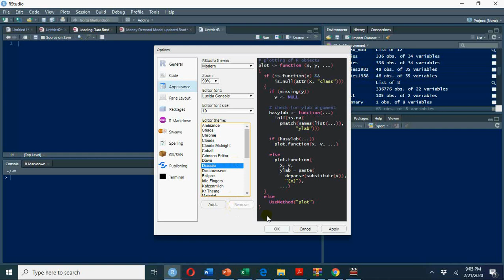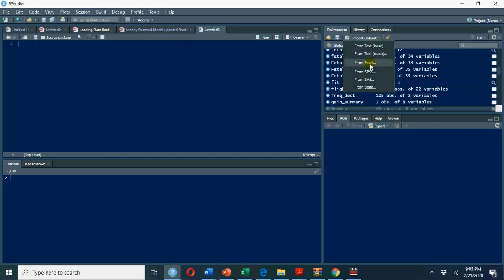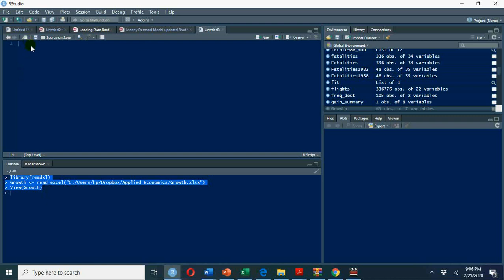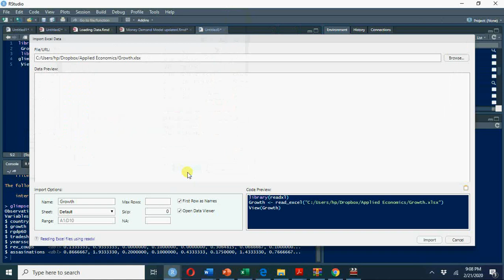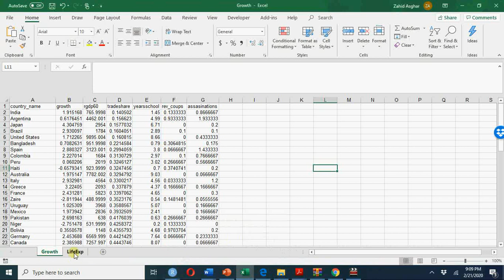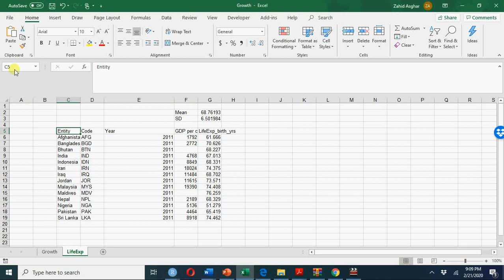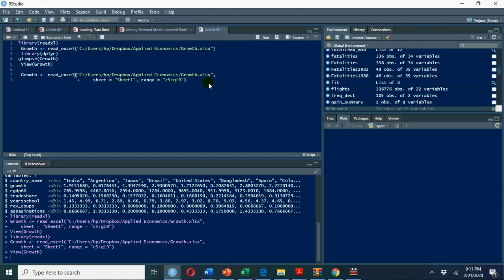Loading Excel Data to R : V#12 Tutorial 1 for data reading in R.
In the next video I shall discuss uploading SPSS/STATA data in R. Your comments,feedback and suggestions are welcome.